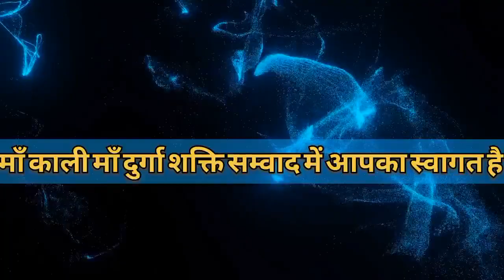|| होलाष्टक 2023 || कब से प्रारम्भ हो रहे हैं || क्या पूजा साधना करे || क्या ना करे ||